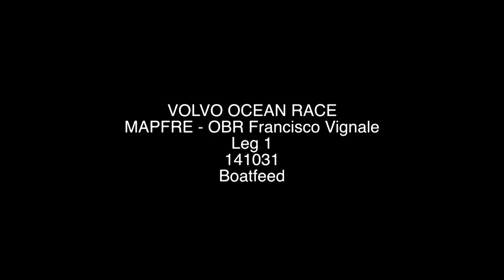¡Bienvenidos al Sur!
En la latitud 36.526º Sur la tripulación del “MAPFRE” sigue notando el frío propio de esta zona, que además se ha convertido en un tema recurrente. A bordo, la ropa térmica, las botas y el traje de aguas son esenciales para salir a cubierta antes del comienzo de cada guardia.